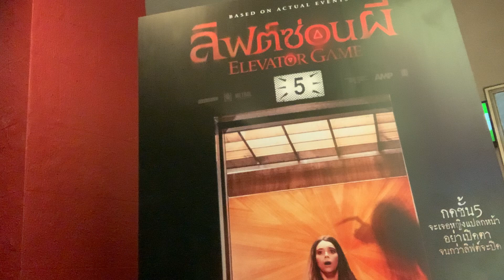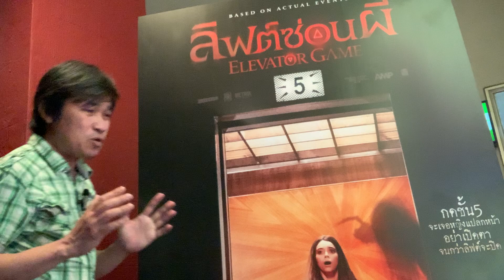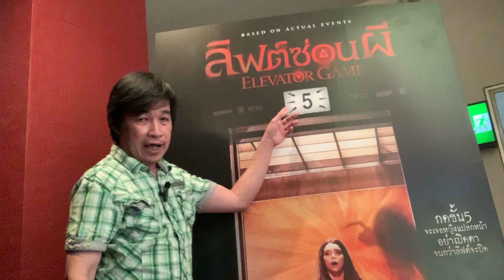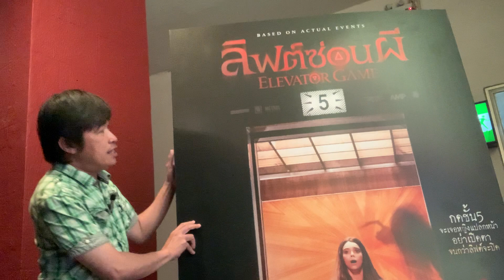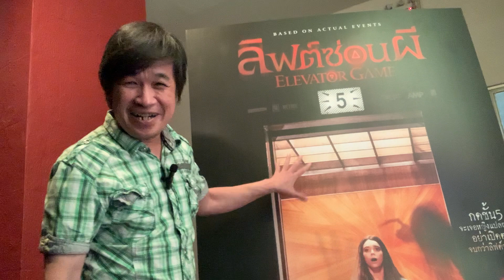รีวิว ลิฟต์ซ่อนผี Elevator Game หนังผีดูเพลินเกินคาด แต่คะแนนเฉลี่ยต่ำมาก ชมเพื่อความบันเทิง